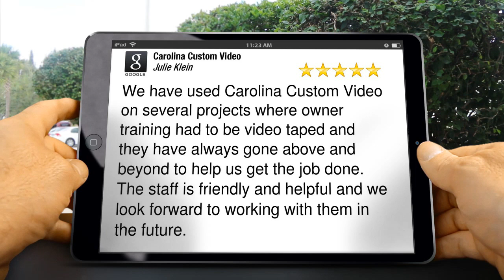Carolina Custom Video Cary Excellent Five Star Review by Julie K.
New Review

We have used Carolina Custom Video on several projects where owner training had to be video taped and they have always gone above and beyond to help us get the job done. The staff is friendly and helpful and we look forward to working with them in the future.

Carolina Custom Video
315 N. Academy St., #255
Cary NC
27513